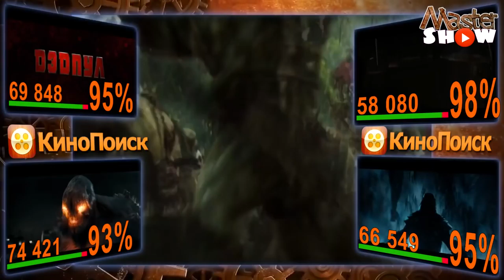ТОП 5. САМЫЕ ОЖИДАЕМЫЕ ФИЛЬМЫ 2016 ПО РЕЙТИНГУ КИНОПОИСК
5 Отряд самоубийц / Suicide Squad
4 Люди Икс: Апокалипсис / X-Men: Apocalypse
3 Варкрафт / Warcraft
2 Дэдпул / Deadpool
1 Бэтмен против Супермена: На заре справедливости / Batman v Superman: Dawn of Justice
Привет Всем !!! На нашем канале Вы узнаете много интересного, нового и полезного.
Если вам нравится наш канал и вы хотите помочь нам в его развитии, то вы можете сделать это следующим образом:
Все эти вещи помогают видео в его продвижении на YouTube
●  Вы можете так же оказать финансовую помощь, перечислив любую сумму
на кошелек  WebMoney.
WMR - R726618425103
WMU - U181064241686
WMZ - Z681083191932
●  Все перечисленные денежные средства будут потрачены на рекламу! Так как для нас на данный момент задачей №1 является набрать наибольшее количество подписчиков, чтоб мы вместе с ними могли делать более крутые вещи. (Обязательно указывайте свое настоящее имя или ник на YouTube, чтоб мы смогли отблагодарить)